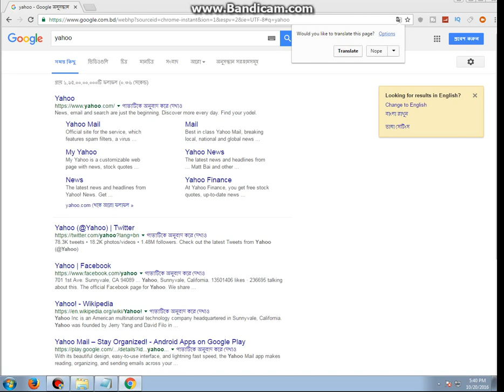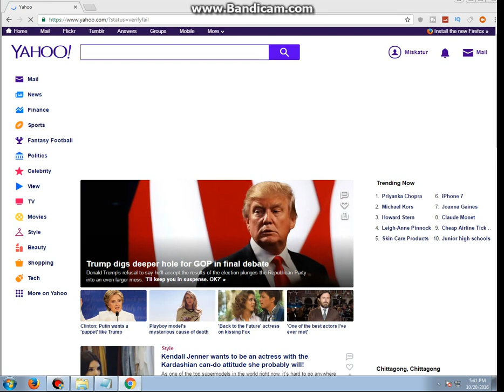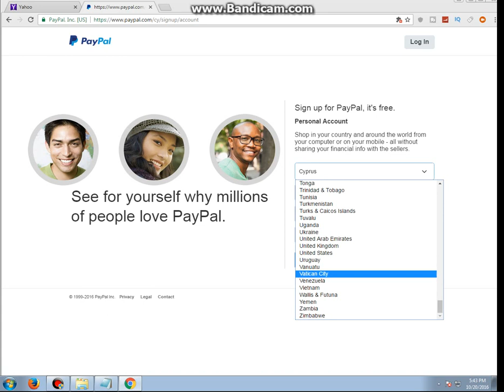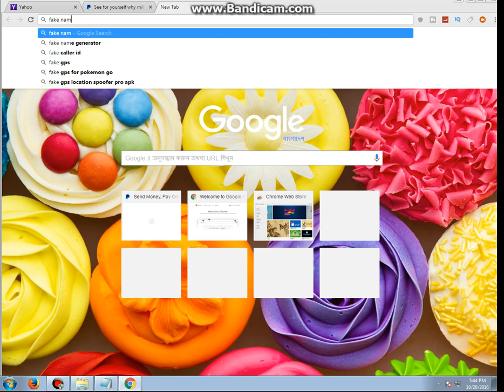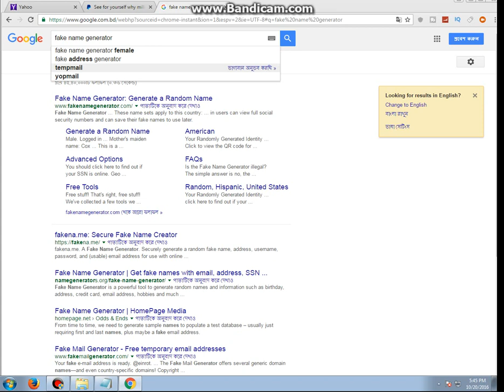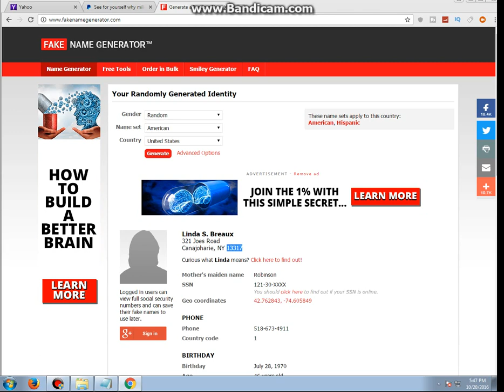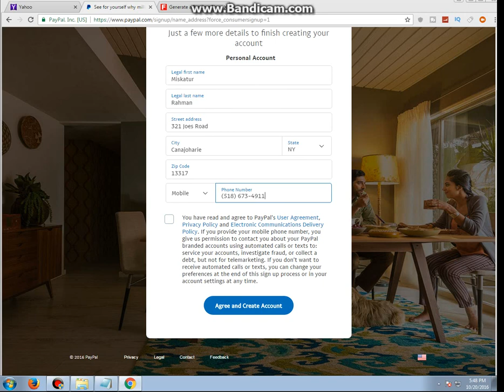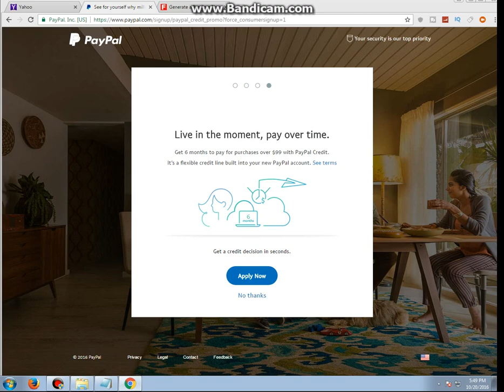How to open a new active paypal account in Bangladesh! Latest format of 2017!! HD Chapter-1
By this video you will know How to open an active Paypal account in Bangladesh!! This Tutorial is made for those people who want to learn about paypal. This is made in October and its made in the new format of paypal 2016!!